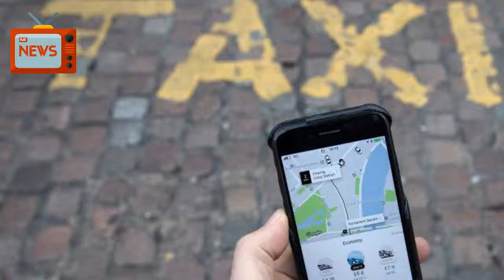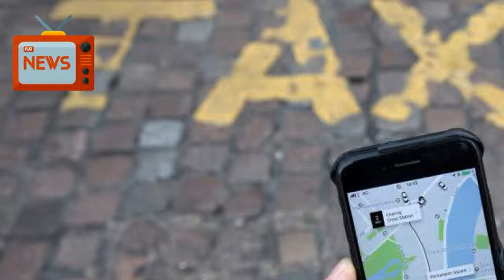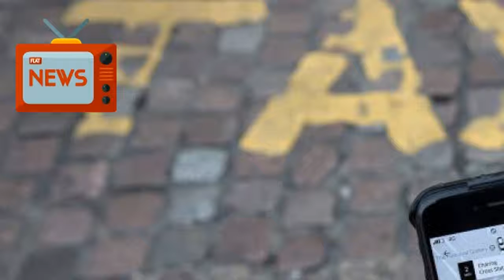News Today 12/20/2017 | Donald Trump | Uber Dealt Blow After EU Court Classifies It As Transpor...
Uber [UBER.UL] should be classified as a transport service and regulated like other taxi operators, the European Union's top court said in a landmark ruling on Wednesday that could impact other online businesses in Europe.